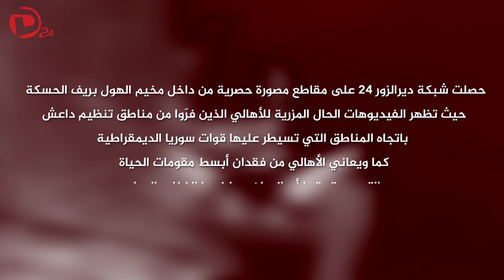مقاطع مصورة حصرية من داخل مخيم الهول بريف الحسكة حيث تظهر الفيديوهات الحال المزرية للأهالي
حصلت شبكة ديرالزور 24 على مقاطع مصورة حصرية من داخل مخيم الهول بريف الحسكة حيث تظهر الفيديوهات الحال المزرية للأهالي الذين فرّوا من مناطق تنظيم داعش باتجاه المناطق التي تسيطر عليها قوات سوريا الديمقراطية ، كما ويعاني الأهالي من فقدان أبسط مقومات الحياة التي يستحقها أي إنسان بما فيها الغذاء والدواء ولا سيما مع موجة البرد التي تضرب المنطقة..